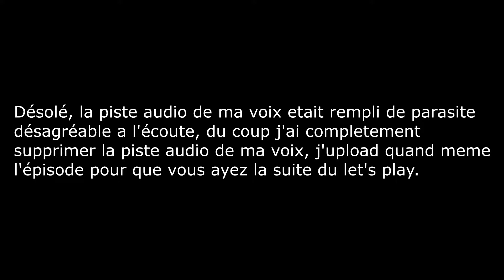FALLOUT 4 #32 | L'église